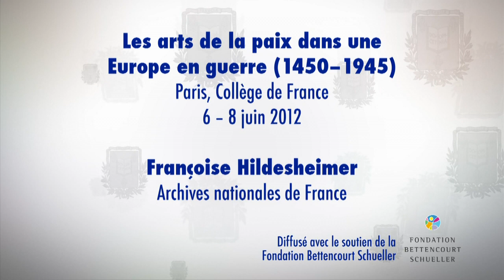Les arts de la paix dans une Europe en guerre (12) - Marc Fumaroli (2011-2012)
Colloque 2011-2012 : Les arts de la paix dans une Europe en guerre
Conférence du jeudi 7 juin 2012 : Richelieu entre guerre et paix

Intervenant(s) : Françoise Hildesheimer, Archives nationales de France

Chaire Rhétorique et société en Europe (XVIᵉ-XVIIᵉ siècles) (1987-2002)
Professeur : Marc Fumaroli